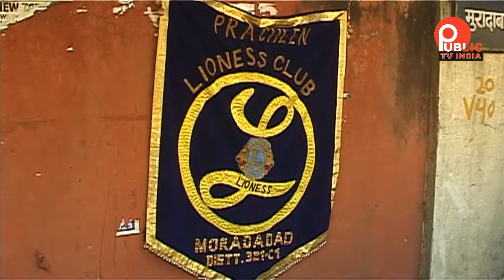मकर संक्रांति के अवसर पर लॉयंस क्लब प्राचीन ने किया खीचड़ी वितरण